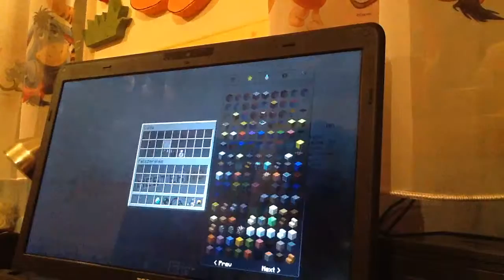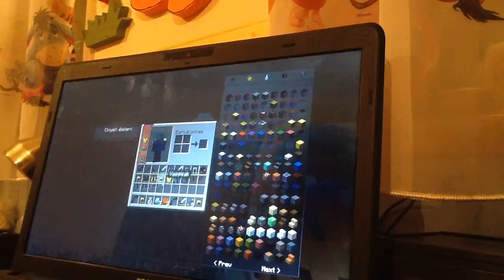Hunger games 1ep